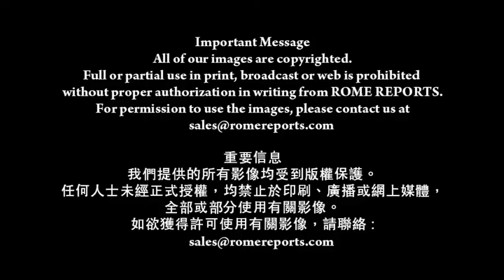「教宗座駕」是怎樣的？